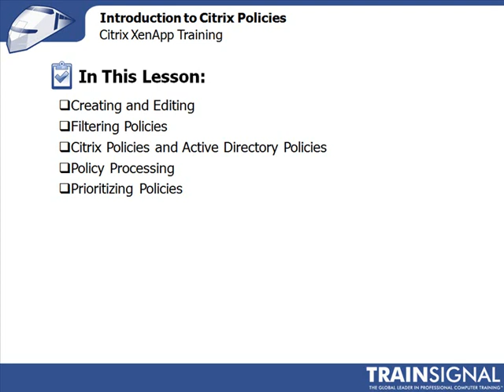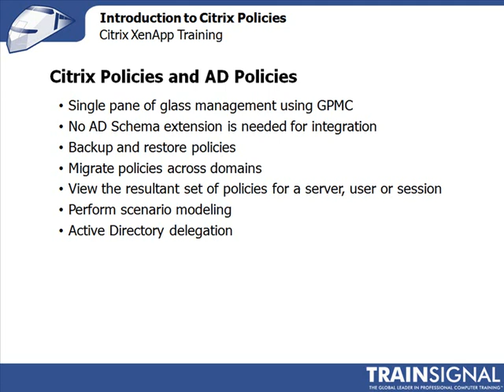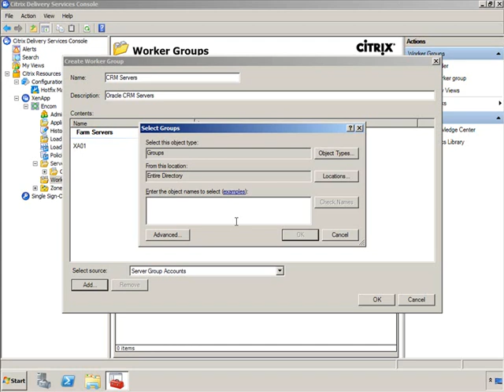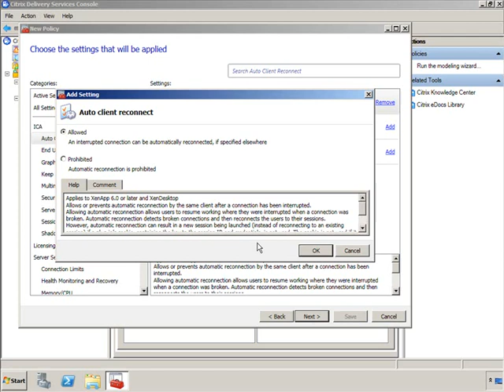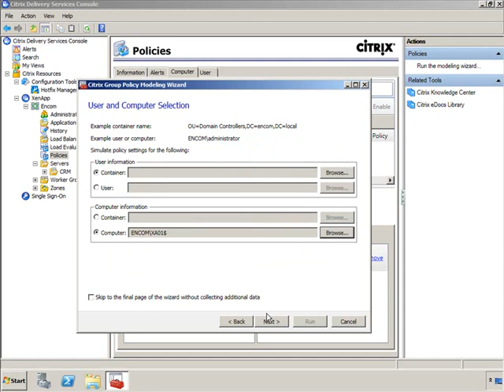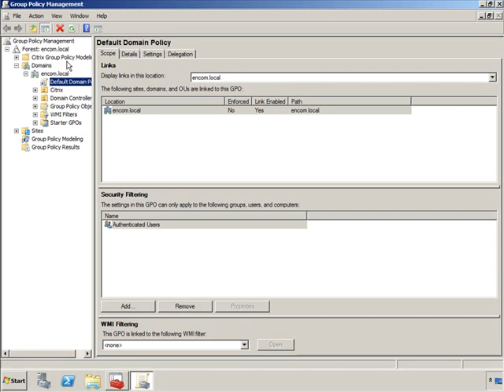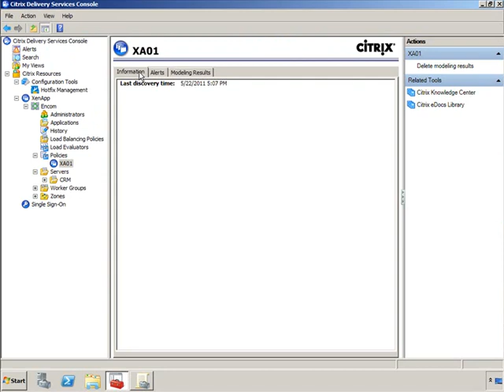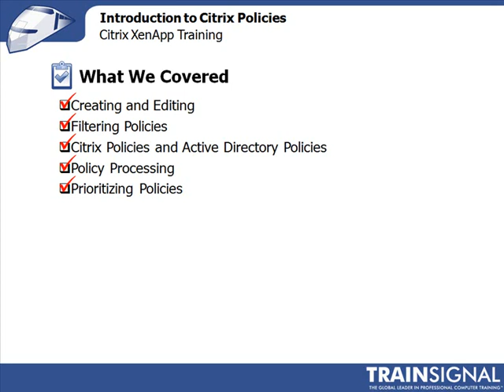Citrix || Lesson10 || Introduction to Citrix Policies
Extensive documentary lectures / training sessions on various academic topics.